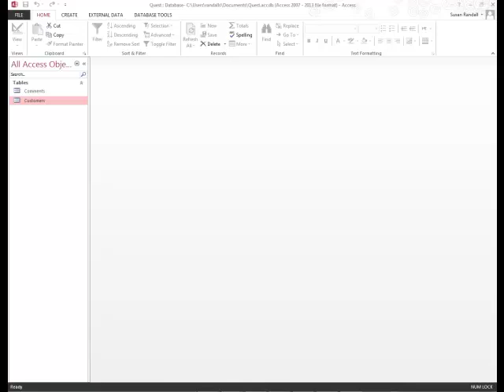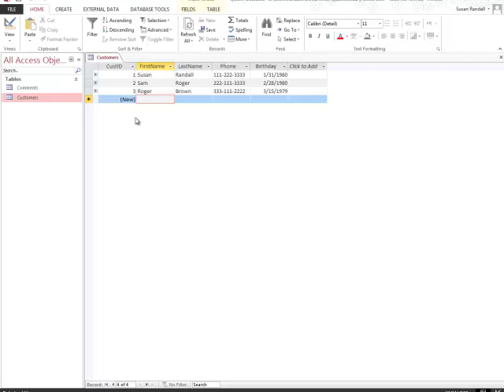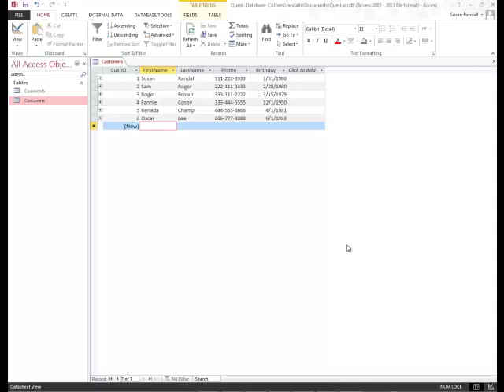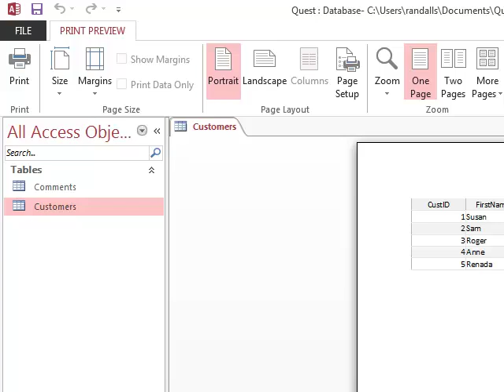Access Unit A Part 4